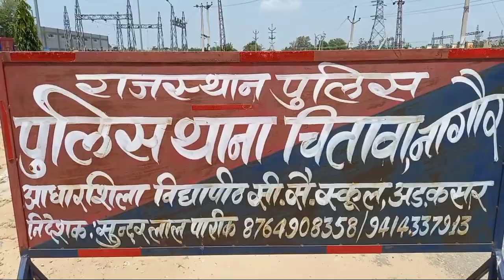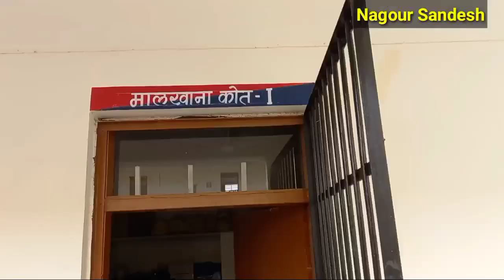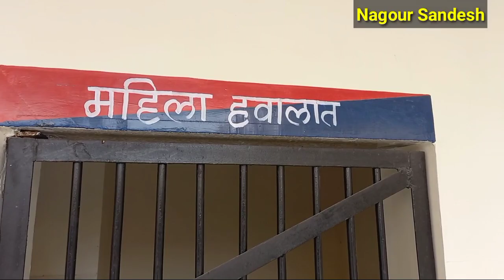ने एक थाने में घुसकर अचानक हमला क्यों बोला